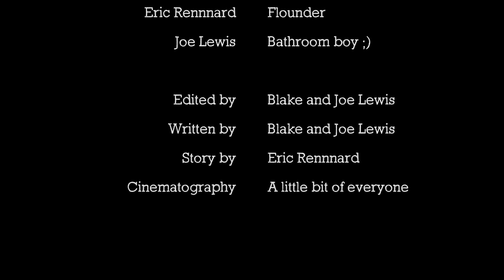Gimme Daps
The story of a young man with one crippling disability. He is unable to give daps. When a wise old wizard with the ability to dap takes young Dennis under his wing... things get interesting, to say the least. The bois come together one more time to bring you this work of art; "Gimme Daps."